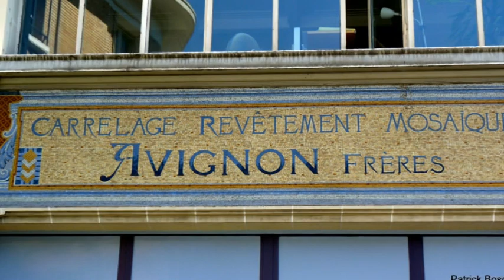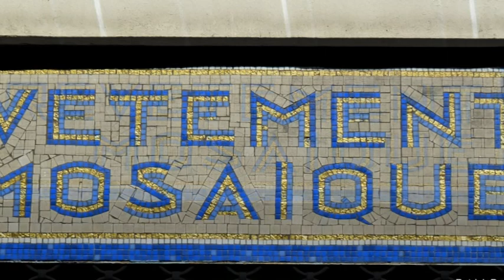Paris 89 avenue de la République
C'est au 89 de l'avenue de la République dans le 11e arrondissement de Paris que se trouvait l'atelier de mosaïque des frères Avignon. Il a conservé tous ses cartouches publicitaires .